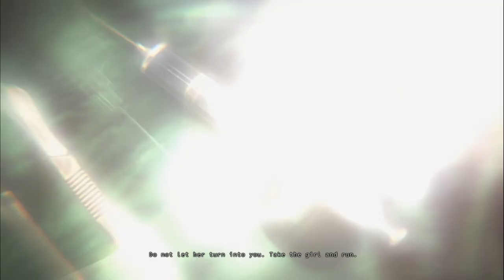Hitman Absolution - Walkthrough - Part 1 First Mission